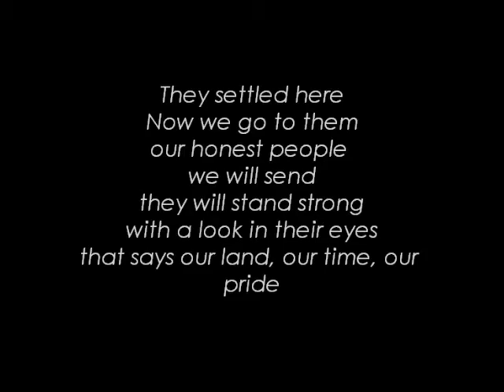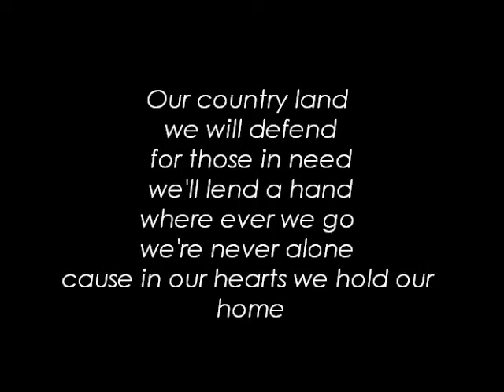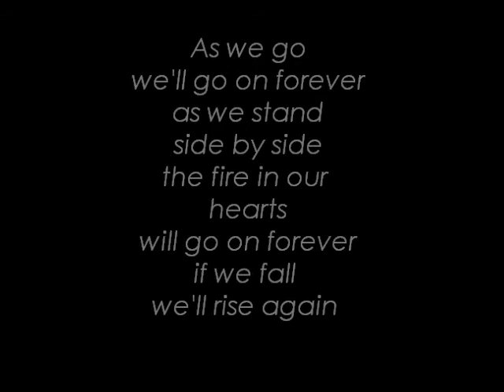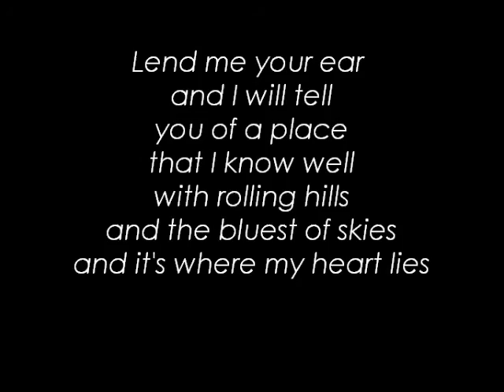On Forever Ye Go Lyric Video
The 2014 NZ Commonwealth Games Baton Song.